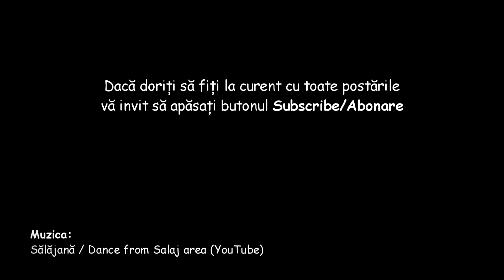Despre ”tainele” țesutului la război - Viorica Laslou din PLOPIȘ, jud. SĂLAJ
În această seară vă invit să poposim în comuna sălăjană Plopiș la lelea Viorica Laslou (63 de ani).
Cunoscută în sat sub numele de ”Viorica lu' Mitru Holbi” - este printre puținele femei din Plopiș care la ora actuală lucrează la razboiul de țesut și duce mai departe această îndeletnicire.
Îi mulțumesc pentru călduroasa primire, iar Bunul Dumnezeu să o aibă în pază!
*Filmuleț realizat prin cadrul proiectului RomaniaRemarcabilă derulat de CentrulCulturalClujean!
- Iulie, 2019 -